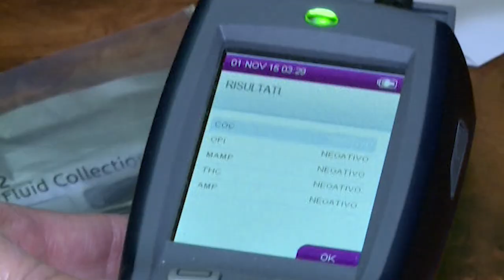In quattro su un'auto ma nessuno è sobrio: patenti ritirate dalla Polizia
E' stato sorpreso dalla polizia ubriaco al volante, in auto con lui c'erano tre amici, ma nessuno di loro era sobrio. Tutti sono risultati con un tasso alcolemico superiore al consentito. Non solo, due avevano consumato anche cannabis.
Gli agenti di Polizia a questo punto hanno dovuto chiamare un quinto amico, negativo all'alcoltest, che li ha potuti accompagnare a casa in sicurezza.
Così la serata per quattro giovani, tutti con meno di 25 anni, due dei quali neopatentati, è finita con altrettante patenti ritirate.
E' uno degli episodi che si sono trovati di fronte gli agenti lo scorso fine settimana, durante un servizio notturno volto a contrastare in fenomeno delle cosiddette “stragi del sabato sera”, causate da chi guida in stato di ebbrezza alcolica o alterato dall’uso di sostanze stupefacenti.